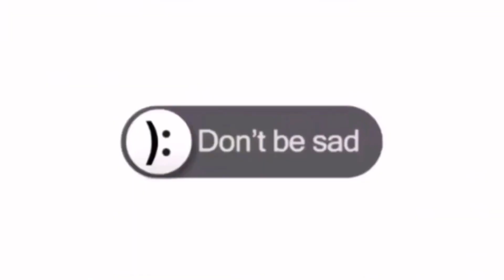CHALLENGE between PATI and PATNI TRY NOT TO LAUGH | REACTION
CHALLENGE between PATI and PATNI TRY NOT TO LAUGH REACTION VIDEO
Assalamualaikum. Meri aaj ki video me try not to laugh challenge hai pati patni ke beech umeed hai apko hamari ye video pasand ayegy to
Apke valuable comments ka intezar hai hamey.

Original Video
all memes taken from Pinterest

Note :- हमारा उद्देश्य किसी भी विडियो से किसी की भावनाओं से ठेस पहुसाने का नही है। Do watch my more videos on my personal channel -